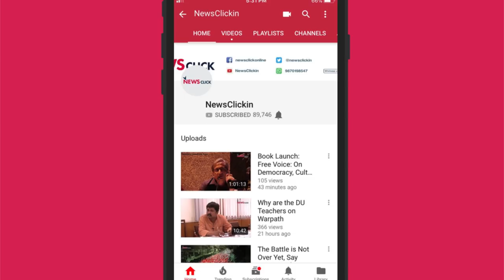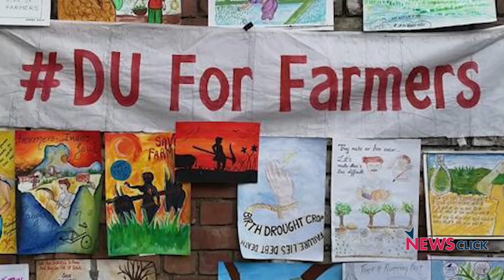Anger of the Farmers Will be Final Nail in the Coffin for BJP: Vijoo Krishnan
Ahead of Kisan Mukti March in Delhi, Vijoo Krishnan-Joint Secretary of the AIKS talks about growing agrarian crisis and way forward for the movements.